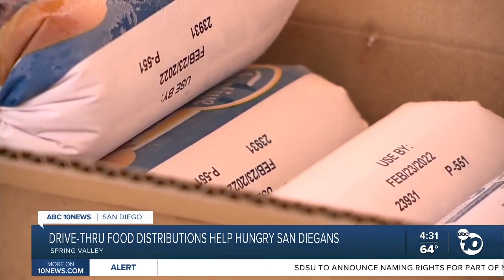Feeding San Diego's Kicks Off Month of a Million Meals Campaign with ABC10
Feeding San Diego's Month of a Million Meals campaign kicks off with a story about the Together Tour, a series of large scale free food distributions throughout San Diego county.